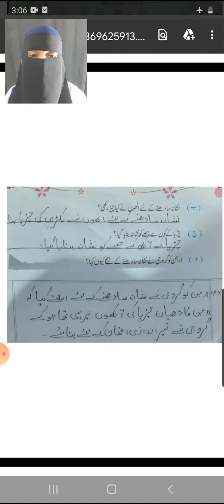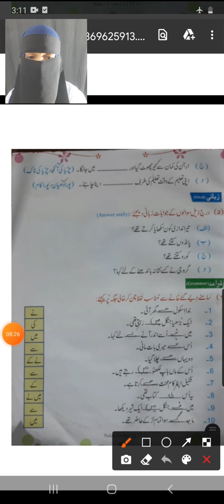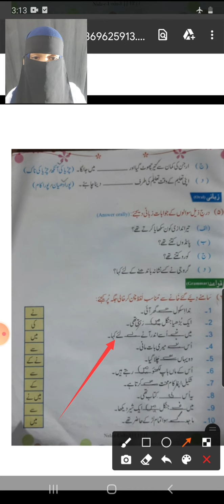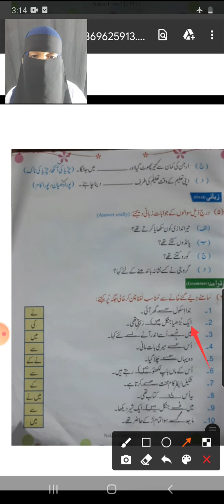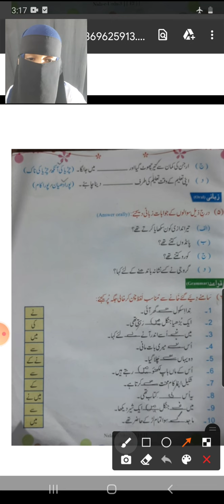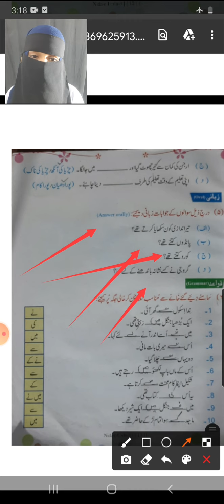3rd Class urdu / Day 8 / 2_Aug_2021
3rd Class urdu  / Day  8 / 2_Aug_2021